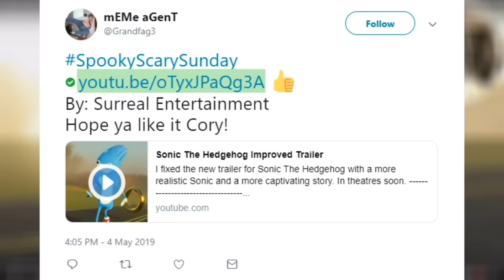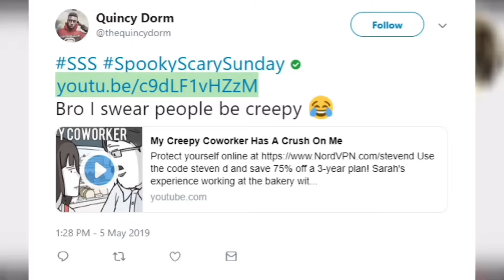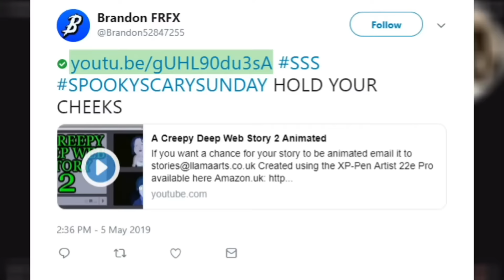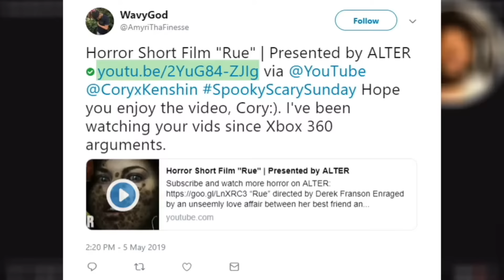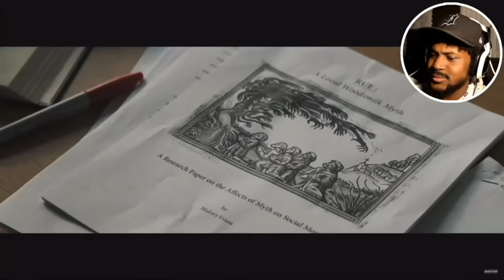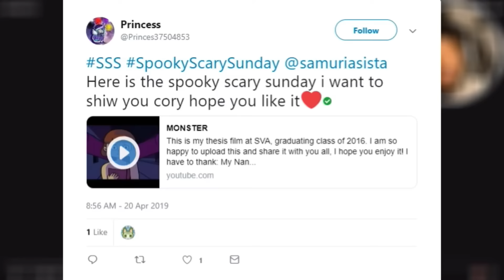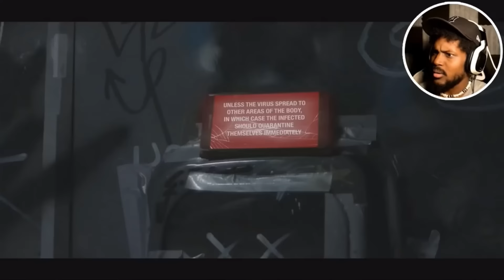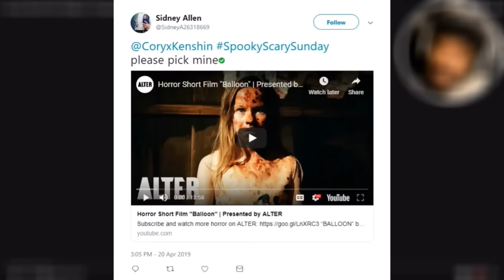1 hour of spooky scary Sunday CoryxKenshin